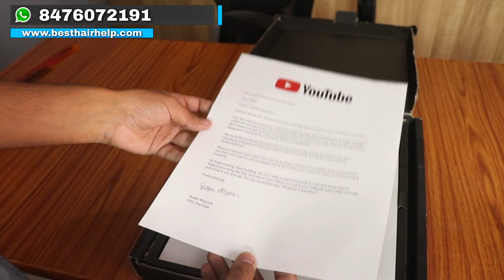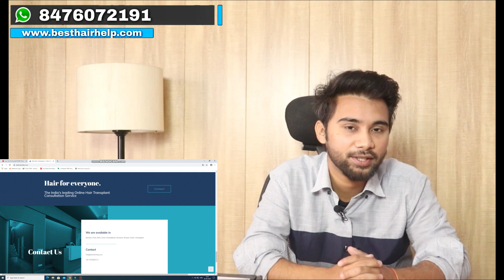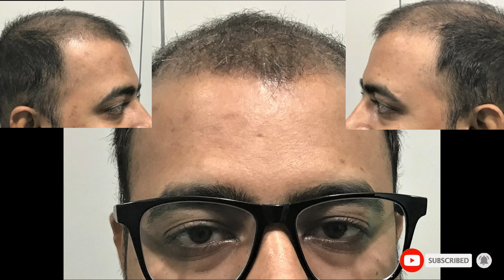A Hair Transplant Result After 6 Months That Can Change your Decision || Mystery Box From Youtube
Hair Transplant In Delhi, Mumbai, Pune, Gujrat, Uttarakhand, Chandigarh, Indore, Kolkata, Kerela & Bhopal

Life After Hair Transplant Result Of An IT Engineer | Getting Hair Transplant Was My Best Decision